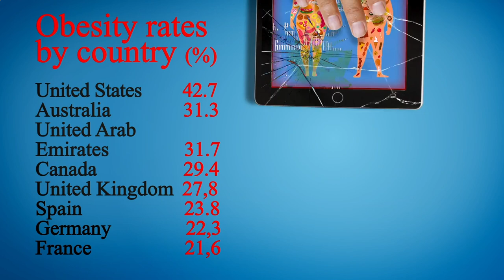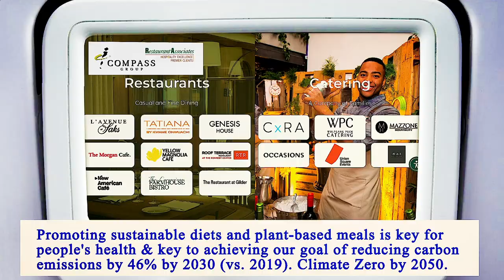Nearest Restaurants From Me Manhattan 10001 NY, New York County, New York, United States